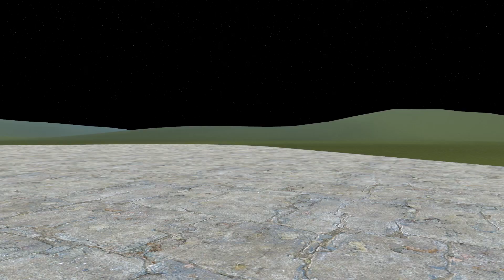수능을 응원하는 DIO